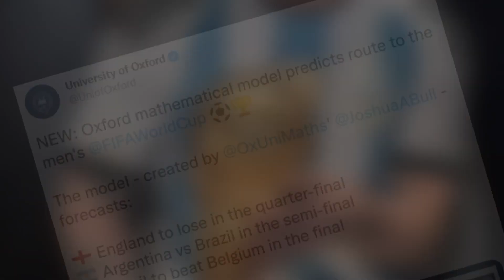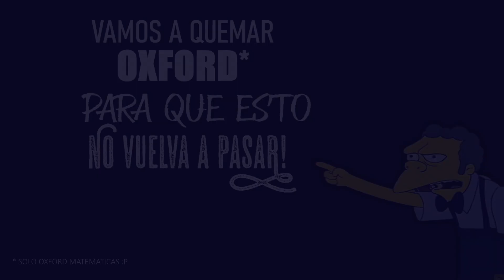😏 Así OXFORD "AYUDÓ" a ARGENTINA a GANAR EL MUNDIAL!!!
En la previa de los mundiales todos quieren tener su momento de fama. Comienzan las predicciones y ni las universidades mas prestigiosas quieren perder la oportunidad de aportar posibles resultados. Claro, cuando se trata de un colegio de matemáticas, las predicciones toman un tono científico. Aunque la ciencia y los números no siempre son suficientes argumentos como para vaticinar un resultado. Si no miremos el ejemplo del colegio de matemáticas de la universidad de Oxford. 😄

Argentina vs Gran Bretaña Rugby Seven Series Los Angeles California resumen highlights
Argentina vs Inglaterra Rugby Seven Series Los Angeles California partido
Argentina vs Greatn Britain Rugby Seven Series Los Angeles California partido completo
pumas 7 vs Gran Bretaña Rugby Seven Series
pumas seven vs Great Britain Rugby Seven Series
pumas seven vs inglaterra Rugby Seven Series
Argentina vs Francia Rugby Seven Series Los Angeles California resumen highlights
Argentina vs Francia Rugby Seven Series Los Angeles California partido
Argentina vs Francia Rugby Seven Series Los Angeles California partido completo
pumas 7 vs francia Rugby Seven Series
pumas seven vs francia Rugby Seven Series
pumas seven vs france Rugby Seven Series
Argentina vs Kenia Rugby Seven Hong Kong Resumen Highlights
Argentina vs Kenya Rugby Seven Hong Kong Match Highlights
Donde ver Argentina vs Kenia Rugby Seven Hong Kong Highlights
Argentina vs Kenia Rugby Seven Hong Kong ver partido online gratis
Argentina vs Kenya Rugby Seven Hong Kong watch online
Argentina vs Kenia Rugby Seven Hong Kong live streaming
los pumas 7 vs  Kenia Rugby Seven Hong Kong resumen
Argentina vs Kenia Rugby Seven Hong Kong donde ver en vivo transmision television
Paris Saint Germain vs Troyes highlights
PSG vs Troyes highlights Messi Goals
Gol Messi vs Troyes
Resumen PSG vs Troyes
Goles PSG vs Troyes
Paris Saint Germain vs Niza highlights
Paris Saint Germain vs Niza Messi Goals
Paris Saint Germain vs Niza Magic Messi
Messi goal Paris Saint Germain vs Niza
PSG vs Niza highlights
PSG vs Niza Messi Goals
PSG vs Niza Magic Messi
Paris Saint Germain vs Clermont highlights
Paris Saint Germain vs Clermont Messi Goals
Paris Saint Germain vs Clermont Magic Messi
Messi goal Paris Saint Germain vs Clermont
PSG vs Clermont highlights
PSG vs Clermont Messi Goals
PSG vs Clermont Magic Messi
Messi goal PSG vs Clermont
Messi Plays vs PSG
Messi Game vs PSG
Messi Golazo de Chilena
Amistoso Fifa Brasil vs Tunez
resumen de la fecha liga Profesional de futbol
Goles de la fecha liga argentina de futbol
golazos de la fecha
golazo olimpico
jugadas mágicas de messi
compilado de messi
jugadas de messi en la seleccion argentina
Australia vs New Zealand Rugby Seven London Match Highlights Full Match
Australia vs Nueva Zelanda Rugby Seven Londres Highlights Partido completo
France vs Canada Rugby Seven London Match Highlights Full Match
Francia vs Canada Rugby Seven Londres Highlights Partido completo
Argentina vs South Africa Rugby Seven London Match Highlights Full Match
Argentina vs Sudafrica Seven Londres Highlights Partido completo
Irlanda vs Kenia Rugby Seven Londres Highlights Partido completo